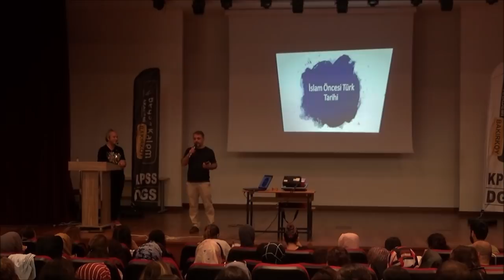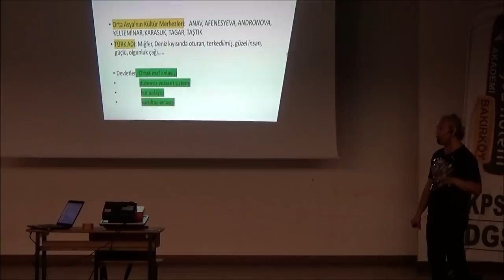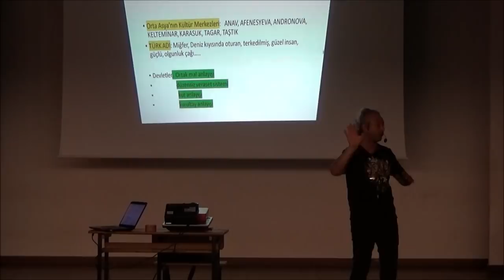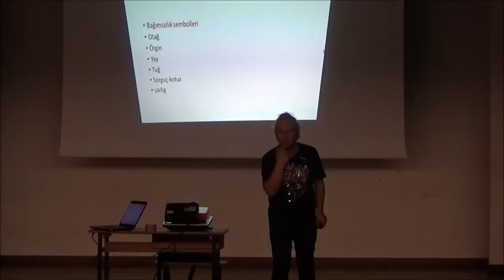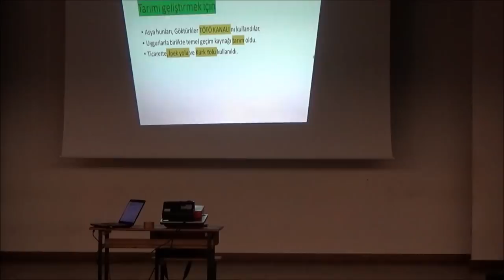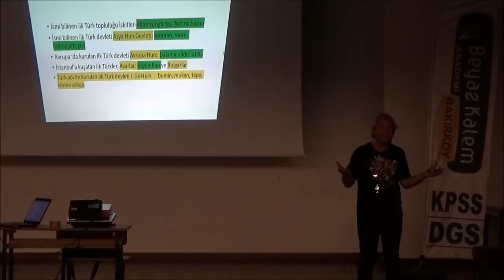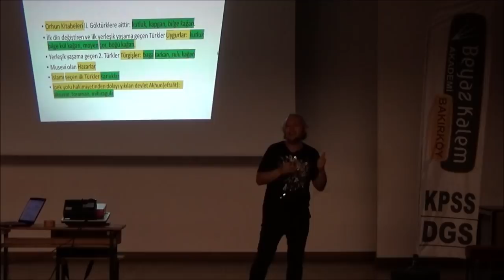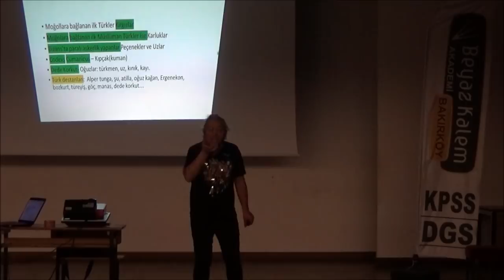KPSS TARİH GENEL TEKRARI -1 DR.ORHAN ÇINAR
KPSS Tarih genel tekrarı